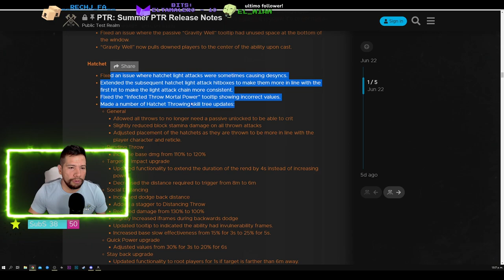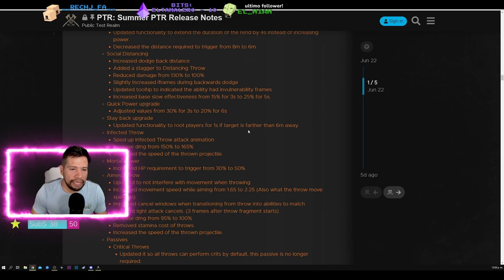🔴NUEVO ARCO NEW WORLD!! REFORJA DE HABILIDAD ARCO Y HACHUELA, VENENO, FUEGO Y SANGRADO SOLO CON ARCO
CHEQUEN EL VIDEO COMPLETO PARA QUE LUEGO NO DIGAN QUE NO SE LOS DIJE  COMO SIMPRE AGRADEZCO A CADA UNO DE USTEDES QUE SE TOMA EL TIEMPO DE VER MIS VIDEOS !!

GRACIAS POR EL APOYO RAZA!!

PASEN A PLATICAR A PARTIR DE LUNES  A JUEVES
 20:30 HRS HORA DE MEX

DISCORD !! UNETE A LA COMUNIDAD ANDO BUSCANDO MODERADORES

LINK DE LAS NOTAS!

LINK LISTA DE NOVEDADES !!

LINK DEL MAPA ACTUALIZADO!!